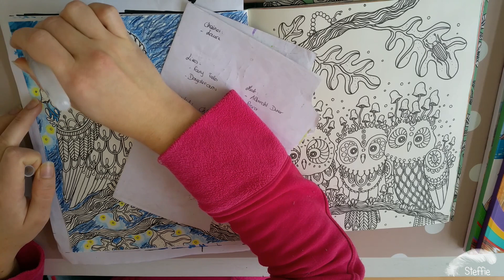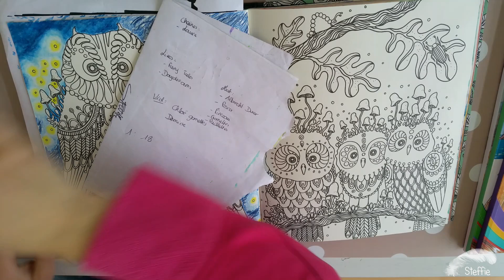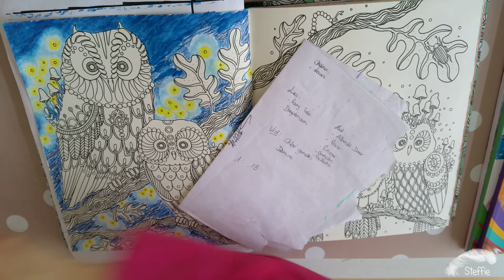[Color and Chat] Fond aux Néocolor 2 - Discutons ensemble ! Coloriage pour adulte ♥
Stéphanie, 30 ans, passionnée, entre autres, de coloriage pour adulte.

Dans cette nouvelle vidéo j’avais envie de vous faire pour la toute première fois un « Color and Chat » sur ma chaîne, afin de discuter avec vous et de vous partager quelques petites informations, tout en vous montrant la réalisation de ce fond. Bon, le fond est raté XD J'espère que cette vidéo vous plaira :)
N'hésitez pas à me poser vos questions si je n'ai pas été assez claire, et toujours à me dire si je vais trop vite ou si il y a des choses que je n'explique pas assez bien :)

Livres de coloriage présentés :
- "Fairy Tales"
- "Jungle Magique"

Matériels cités :

- Pinceau à réservoir d’eau
- Posca noir
- Derwent Drawing
- Paillettes Artemio
- Posca jaune
- Feutres acrylique

Merci beaucoup pour votre passage ici et à très vite ♥